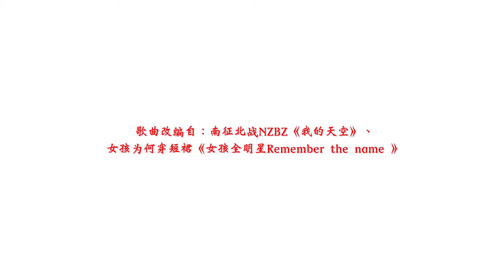I am responsible for saving you, you are responsible for trusting me! @Southwest Medical University